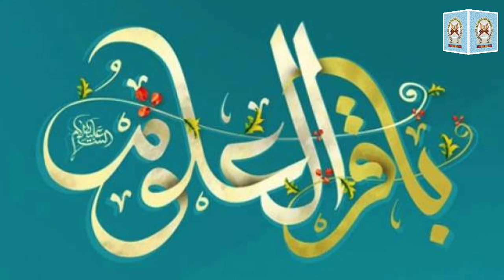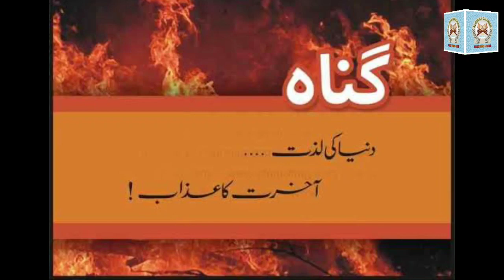SILA-E-RAHMI.... Speaker: Moulana Syed Ali Naqi Abidi Saheb.